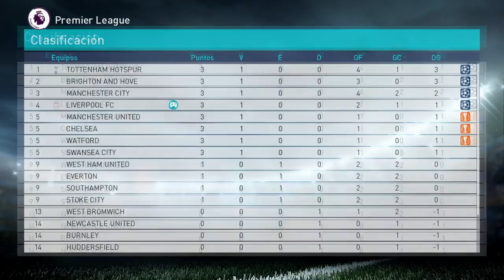PES 2018 LM | Liverpool | LA NUEVA ESTRELLA #2